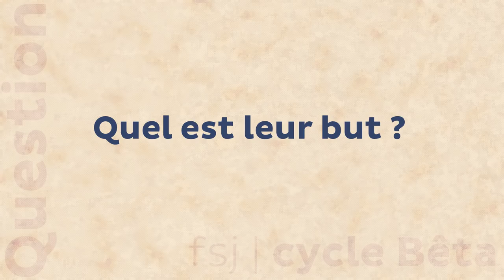Indifférentiation du "Gender" : la mort du désir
Dans le cadre du CycleBêta le Père Joseph-Marie revient sur l'idéologie du Genre, mais cette fois sous l'angle de la psychanalyse : de riches découvertes ! OFFREZ-LUI UN CAFÉ ☕